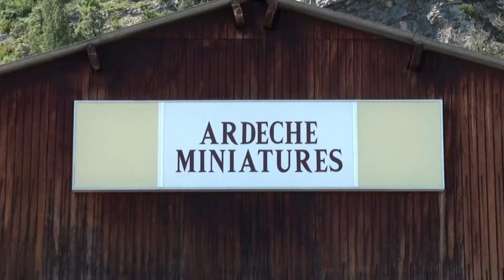Ardèche Miniatures (Soyons - Ardèche - France)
GPS = Latitude 44:52:30 N - Longitude 04:50:41 E
1230 Route de Nîmes
07130 Soyons, France

(F) Du Mont Gerbier de Jonc, au Pont d'Arc, rivières et trains miniatures sillonent 2800m² de décor naturel, les paysages d'Ardèche reproduits à l'échelle 1/25ème.